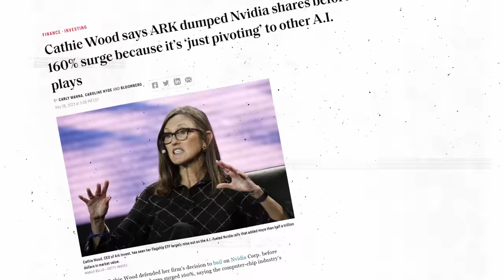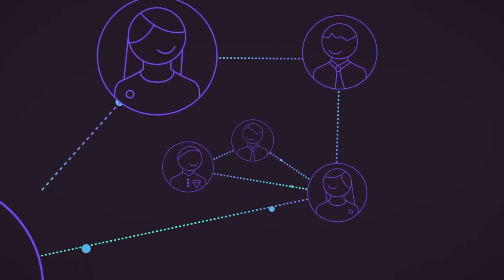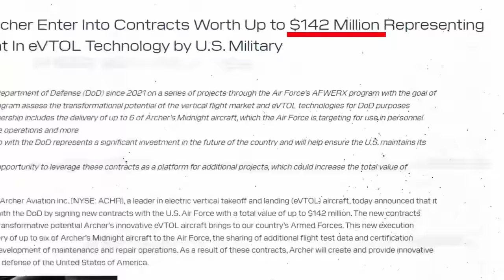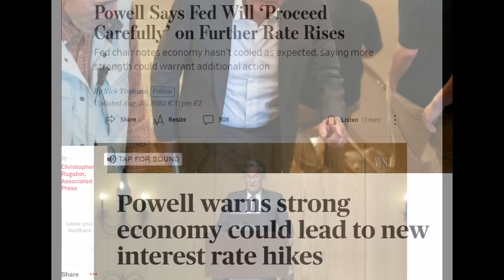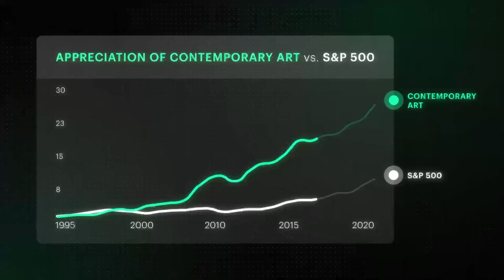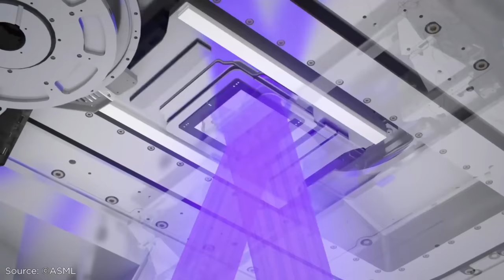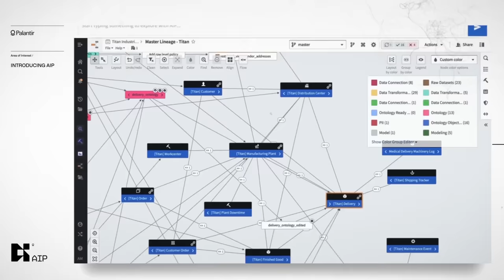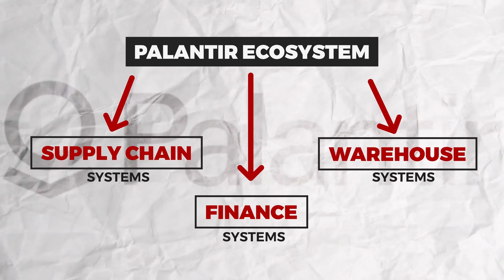Top 4 Stock I'm Buying Today - And it's not NVIDIA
Here's my list of four stock that I am buying each time it dips.  They cover areas such as artificial intelligence (AI), automation, eVTOL, and semiconductors.  These are all growth stocks with high potential, and high risk.  But I am interested in high growth over the long-term, and my choices are made with the intent of seeing strong compounding annual growth for at least the next 10 years.

🚨 Skip the waitlist and invest in blue-chip art for the very first time by signing up for Masterworks
Past performance is not indicative of future returns.

00:00 - Intro
00:43 - Stock 1
03:09 - Stock 2
06:49 - Stock 3
09:25 - Stock 4